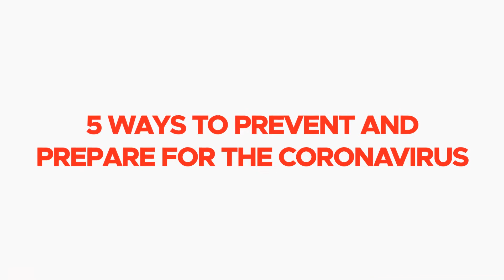After Effects Template: Coronavirus Titles Broadcast COVID-19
Three versions of the project
MODULAR project
CS6 CC Compatible Project
ULTRA HD resolution 29.97 fps (1920×1080)
No plugins required
FAST RENDER ( 2 min )